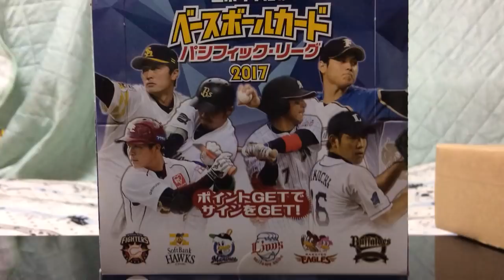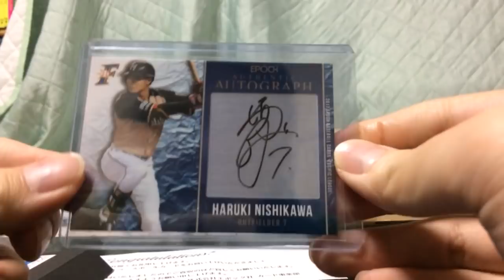【開封】エポック パリーグ2017 直筆サイン！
エポック社のベースボールカード パシフィックリーグ2017よりスクラッチ100P交換で直筆サインをゲットしました！